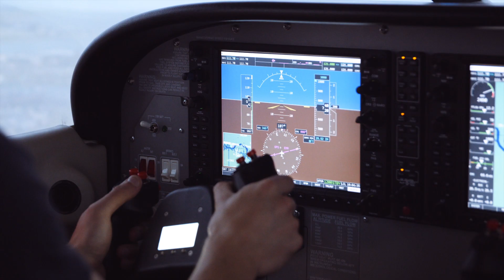Herts. Beats Faster.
At the University of Hertfordshire, we see your potential, your ambition, and your energy - it’s what makes you who you are. So, if you’re looking for an exciting and supportive partnership, you’ve come to the right place.

We’re here to empower you to seize every opportunity—whether education, career, or business. So bring your ideas, bring your goals, bring your best. Join those who have the ambition and drive to achieve more, faster.

Like the 8,000 highly-skilled graduates we send into the job market every year—double the average for universities across the East of England. Or those businesses we’ve worked with who’ve generated an extra £30m in revenue over the past three years. Achieve, like the 337 graduate start-ups we’ve helped launch in the last 5 years.

And we keep society moving, too. We’re ranked in the top 25% of UK universities whose research makes a positive impact, and first for graduate social mobility in the East of England. We believe higher education should be accessible for all.

We invite you to discover this place of diversity and opportunity.